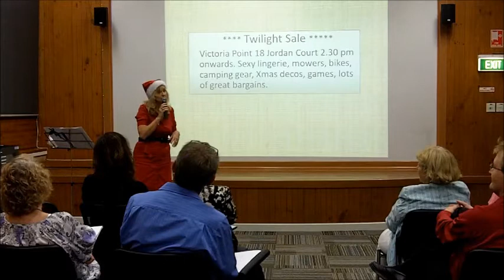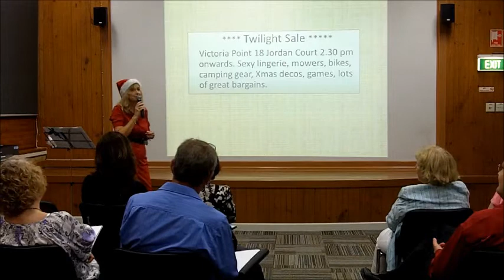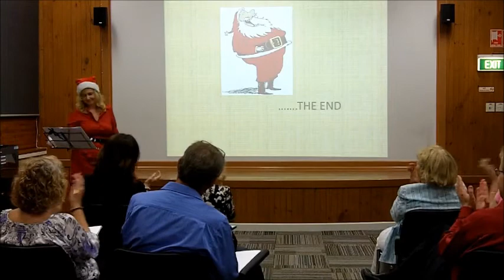Funny Remake of a Favorite Christmas Song performed by Jackie Price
Jackie Price is the Director of The Kitchen Table Network with business partner (and friend) Kerry Stewart-Haynes.

Jackie comes from a background in event co-ordination and recruitment. These positions taught her much about the strengths, fragilities and just plain funny bits of human nature.

In her capacity as Director and MC at The Kitchen Table Network, Jackie has become known for her appropriately humorous speaking skills, and is passionate about providing events that make it not only easy but fun for people in business to connect.

Jackie's talk for the night was titled "How to be Appropriately Humorous when Speaking in Public"